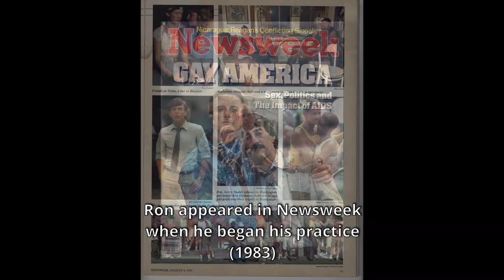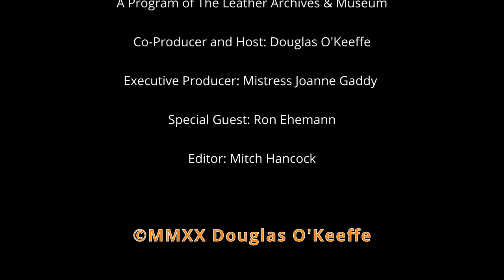Ron Ehemann 2020 - The Fireside Chat Series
Ron Ehemann is a lawyer, hippie, gay rights activist, former police officer, and is the widower of the famed Chuck Renslow.

In this interview, Ron talks about growing up in a blended "Brady Bunch" family, being an activist,  his time as a police officer and how that led him to becoming a lawyer, and about his life with Chuck Renslow as part of the "Renslow Family".